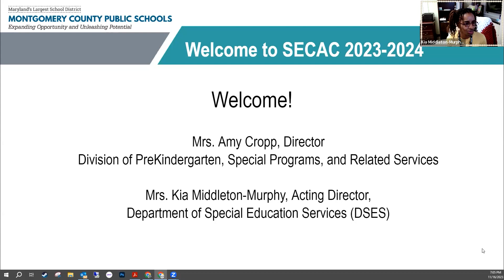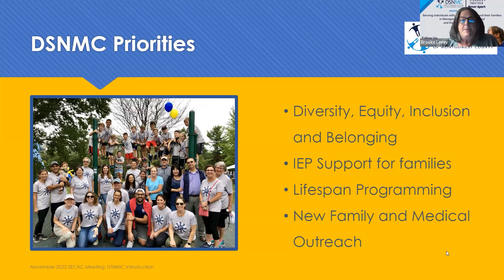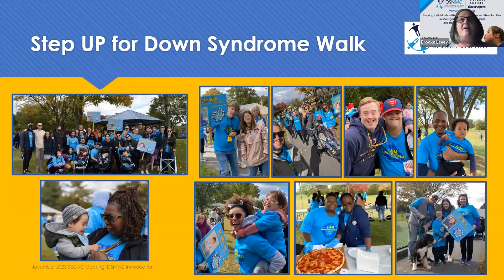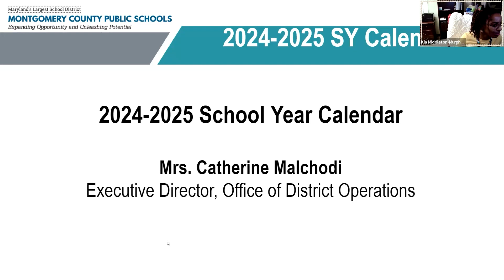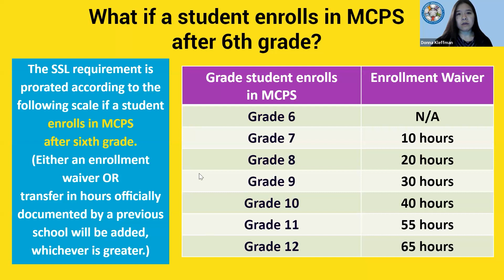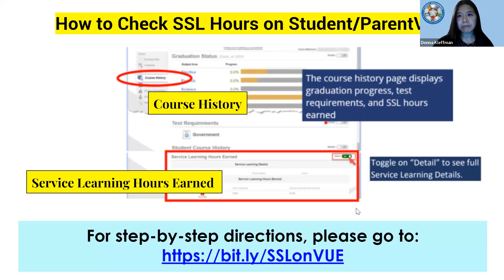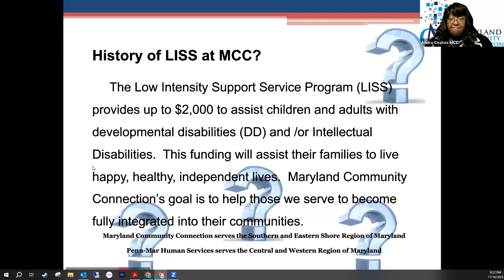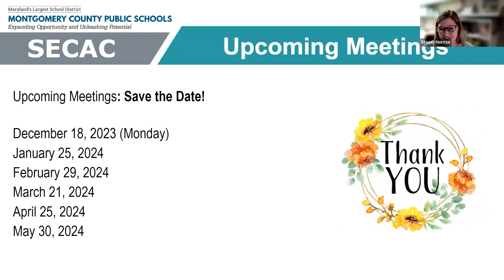MCPS SECAC Meeting on November 16, 2023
SECAC November 16, 2023